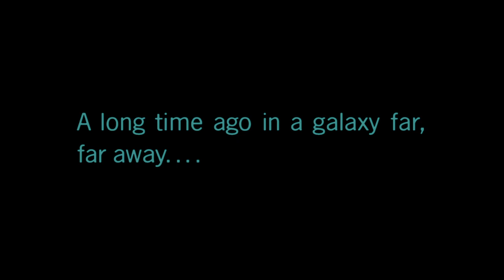LEGO® Star Wars™: The Skywalker Saga The Rise Of Skywalker Part 1 (No Commentary) PS4 Pro